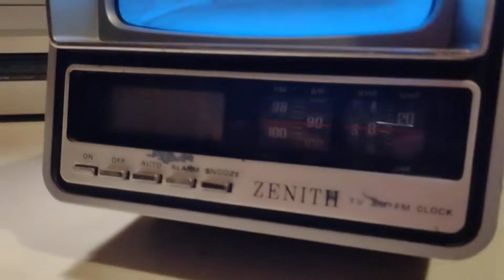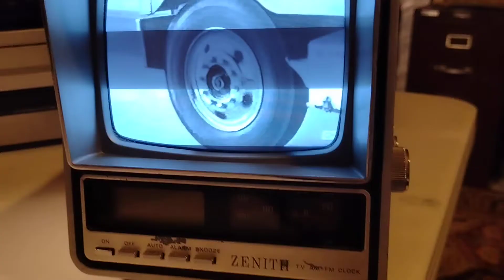1981 zenith 5" portable television